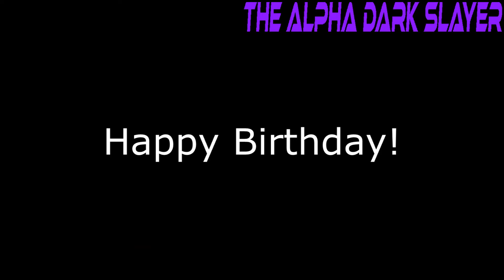Life is a high way | Birthday Special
Hey guys this is kamina, and today we are celebraiting my finacees bday, be sure to wish her a very happy birthday in the comments! or else, anyway i hope you guys and girls enjoy! :D Happy 17th Birthday

About Alpha Dark Slayer -

Hi guys my name is Kamina, and my Channel name is Alpha Dark Slayer,  and Thank you so much for getting me up to 10,073k subscribers :) and there will be more content to watch don't worry about that guys :D.
be sure to smash that like button and if you haven't subscribed to me please subscribe, my channel is based on many things Gaming,Animating.. etc.. the games the main 3 games will be Roblox,Minecraft,Fortnite, and i Animate Lot of stuff in mine imator, my Old Channel name was Phantom Hero Videos.

If you read up to here you guys are amazing